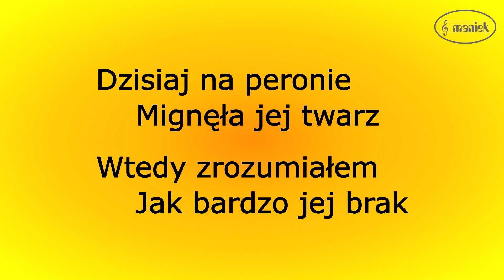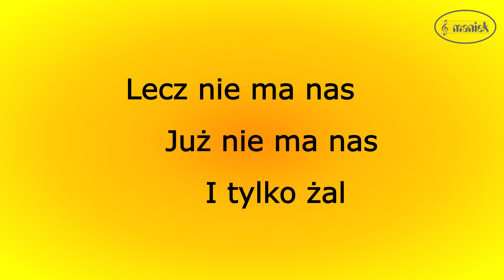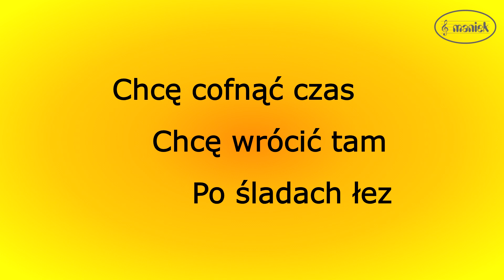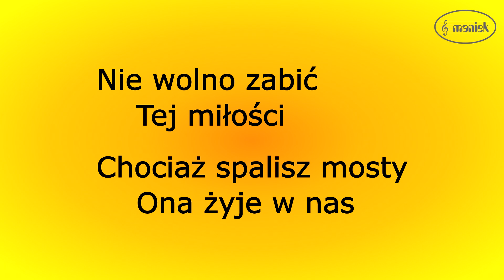Nie wolno zabić tej miłości - Akcent (karaoke cover bez linii melodycznej)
kompozytor: MARTYNIUK ZENON
                       NIERUBIEC MARCIN JÓZEF
autor tekstu: DUTKIEWICZ MAREK WOJCIECH
karaoke polskie